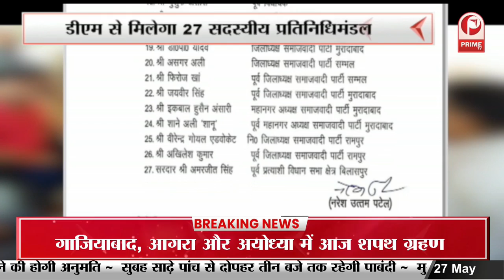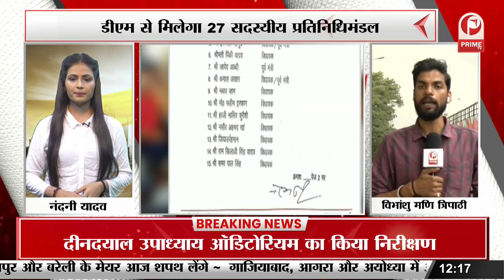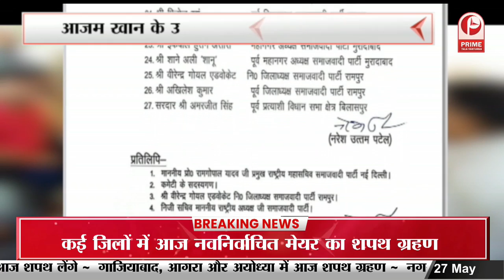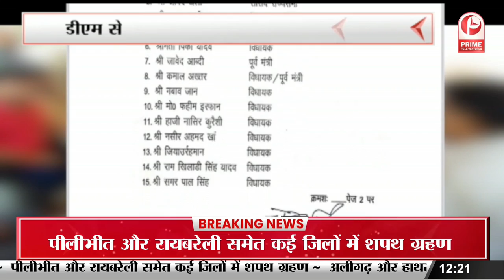UP Government Notification : राशन की दुकानों पर मिलेगा हर सामान || Prime Tv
UP Government Notification : राशन की दुकानों पर मिलेगा हर सामान || Prime Tv Prime_Tv Primetvnews LIVETV-Watch-Latest#News_Hindi_हिंदी समाचार